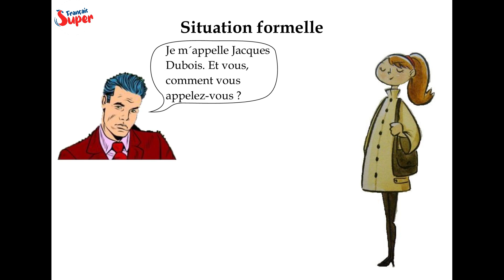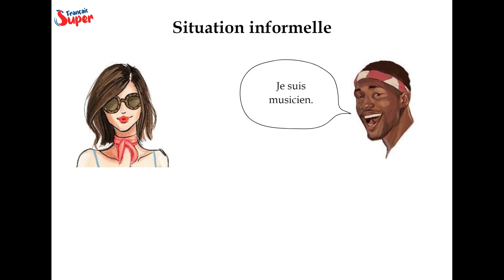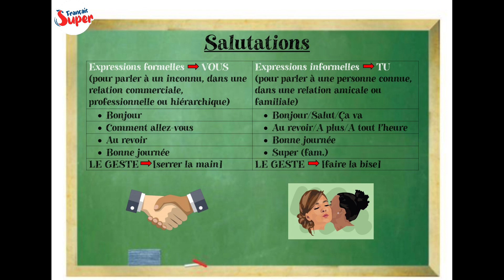Salutations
Salutations en français.

Nouvelles vidéos tous les vendredis à 12h (midi).
Novos vídeos todas as sextas-feiras às 12h (meio-dia).

Contact Skype : Igor Milenkovich Ávila
***Ofereço aulas pela Internet***
Procure-me no Skype: Igor Milenkovich Ávila